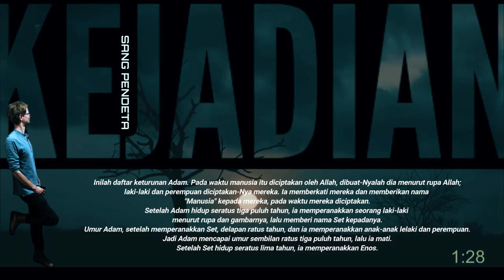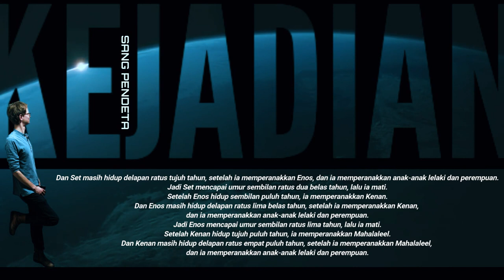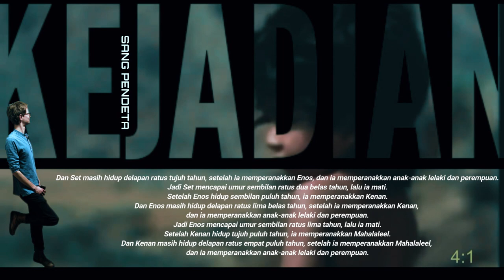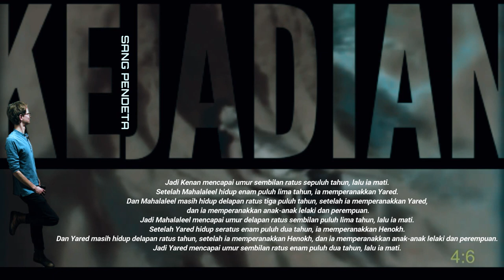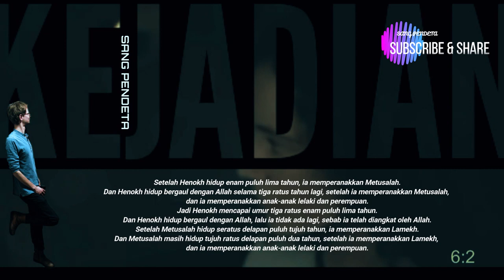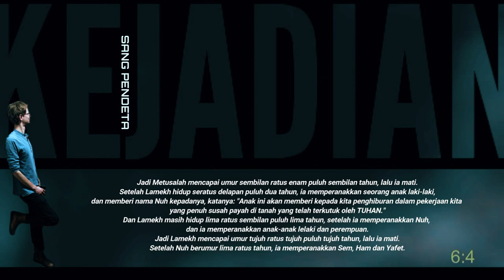KEJADIAN 5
Keturunan Adam (KEJADIAN 5)